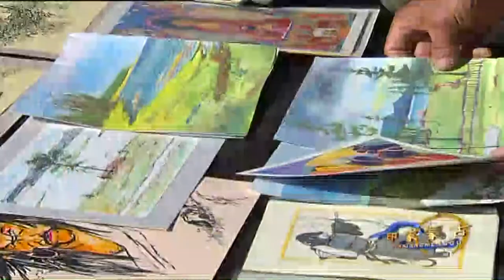带您领略 驯鹿部落 纪录片《查坛部落》 上集